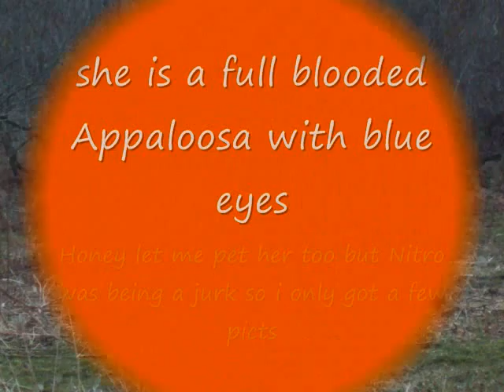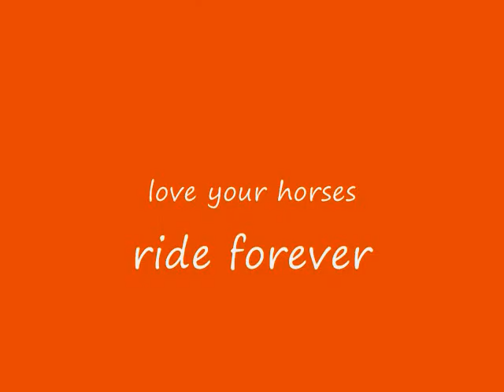Trinkit.wmv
Honey had her baby and i got pictures
update name change to Diamond Rose
Rose for short